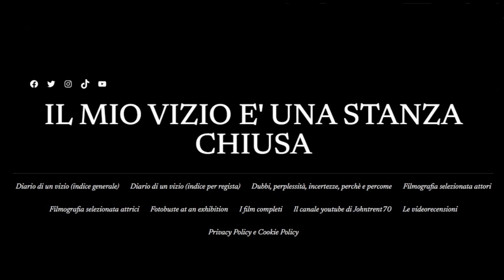VIDEOBLOG IL MIO VIZIO #3 - Chi sei? (1974)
Un film di Ovidio Assonitis e Roberto D'Ettorre Piazzoli con Juliet Mills, Richard Johnson, Gabriele Lavia, David Colin jr, Elizabeth Turner - 1974
N.B. I fotogrammi riportati in questo video sono postati nel rispetto dell’articolo 92 della Legge 22 aprile 1941 n. 633 e successive modificazioni in base al quale “i fotogrammi delle pellicole cinematografiche divengono di pubblico dominio a partire dall’inizio dell’anno solare seguente al compimento del ventesimo anno dalla data di produzione”